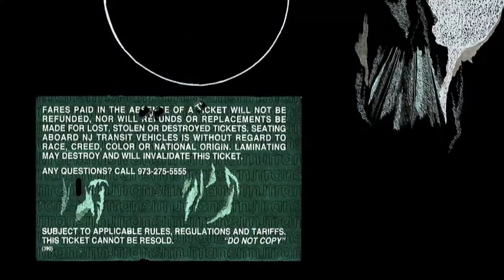WELDER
drawings by Otis Jordan
sound by Sam Mcloughlin and Otis Jordan